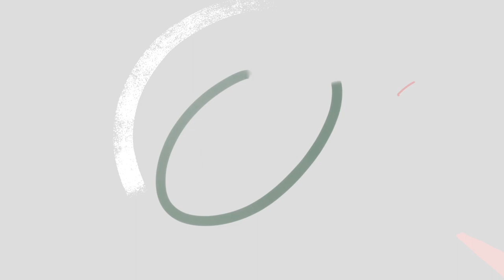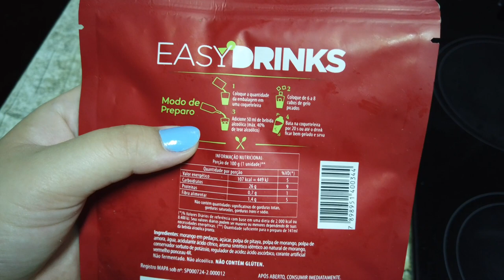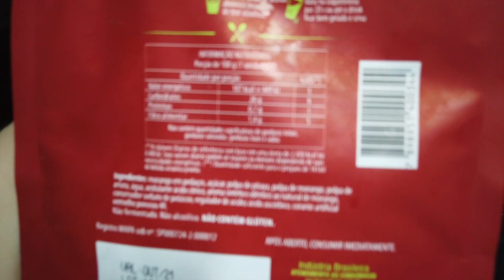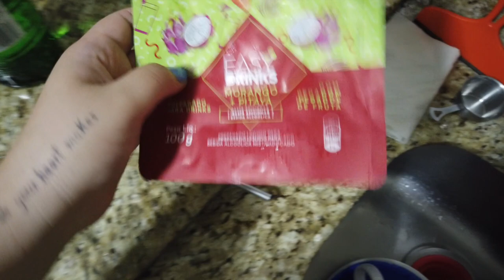VLOG - ARRUMANDO A NOSSA BAGUNÇA DO QUARTO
No vlog de hoje mostramos a gente arrumando a nossa bagunça do quarto, chegamos de viagem e a mala ficou parada uma semana sem a gente desfazer, e nesse dia arrumamos tudinho e mostramos pra vocês.